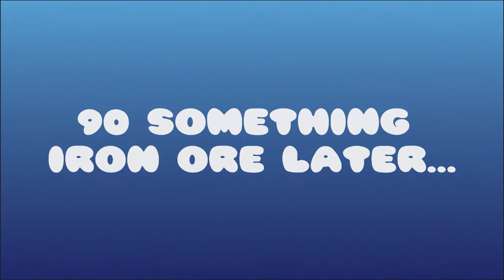Iron Men - Super Hostile Infernal Sky - Part 6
We say goodbye to a friend that has been with us since the beginning: chain leggings. Then we just replace him with iron :D